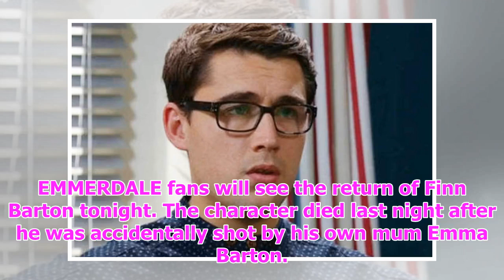Emmerdale spoilers: did finn barton fake his death as he makes shock return?